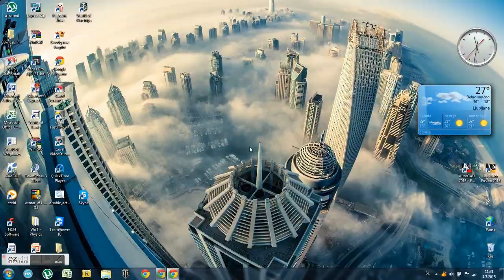Battle Pirates - Forsaken Arena Tournament ND, June 2015